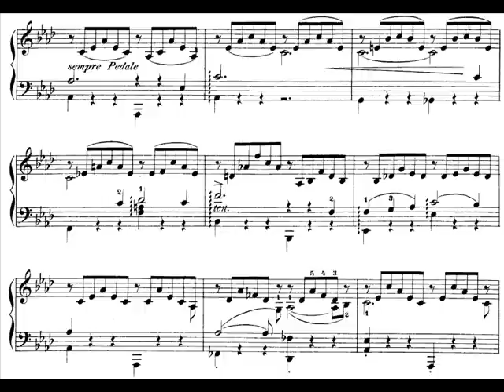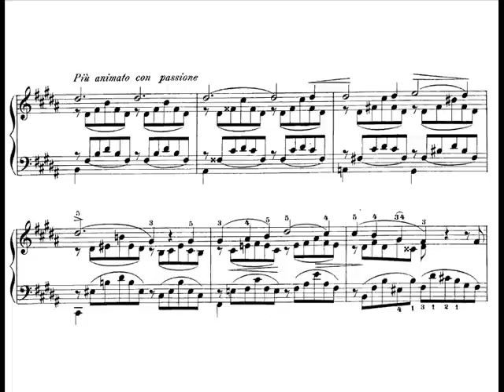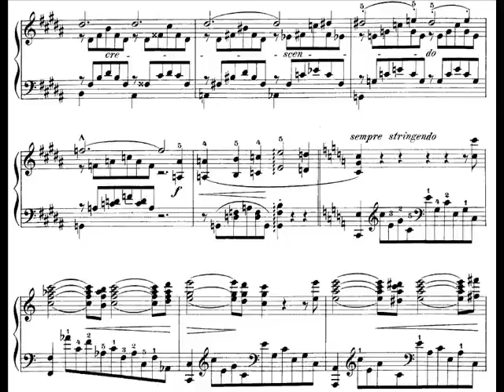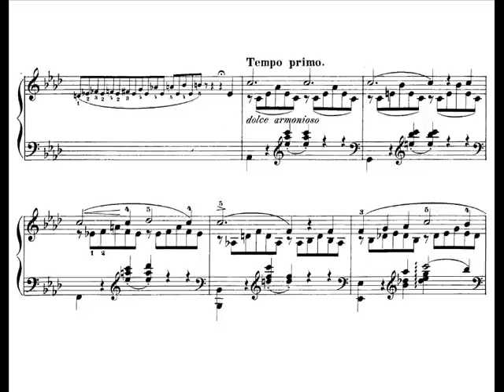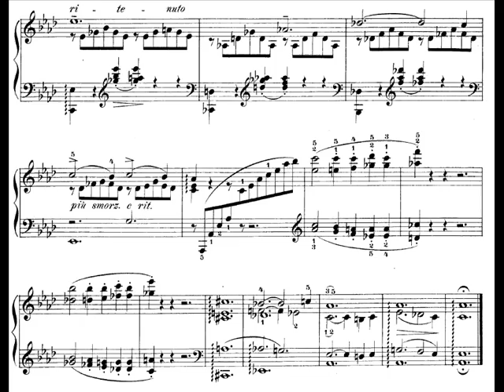Liszt's "Nocturne No 3 in A flat Major" from Liebestraume Audio + Sheet Music